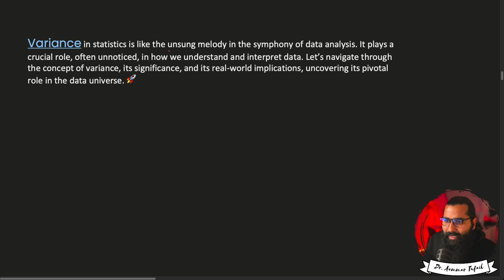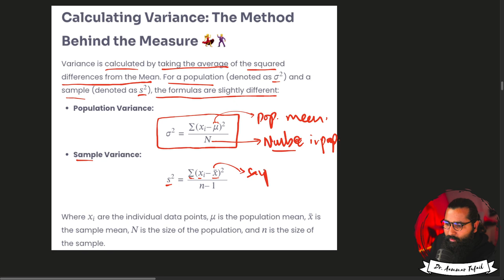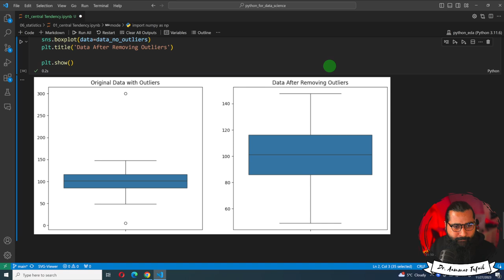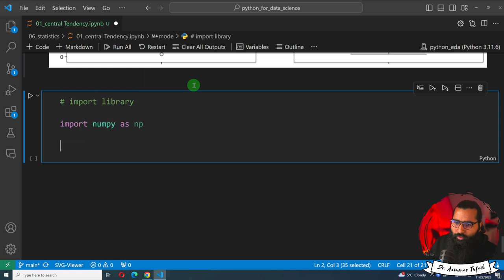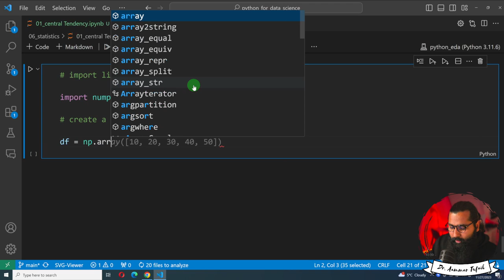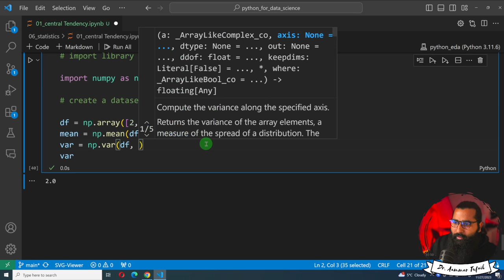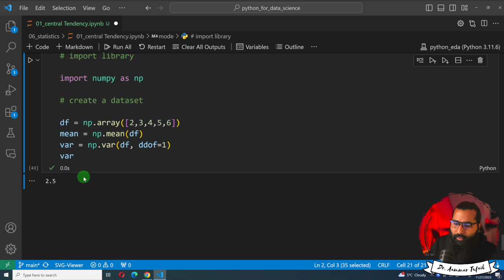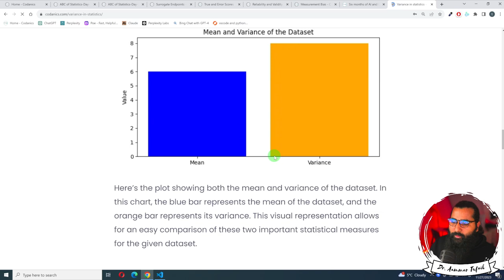Variance of the data